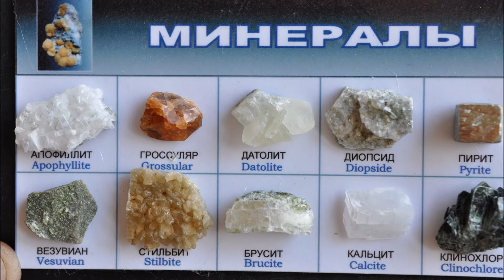Минералы Баженовского месторождения 1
Произведение «Минералы Баженовского месторождения 1» созданное автором по имени Владимир Маковецкий, публикуется на условиях лицензии Creative Commons «Attribution» («Атрибуция») 4.0 Всемирная.Владимир Маковецкий, публикуется на условиях лицензии Creative Commons «Attribution» («Атрибуция») 4.0 Всемирная.
“Theme A” (by Steve Combs & Delta Is)